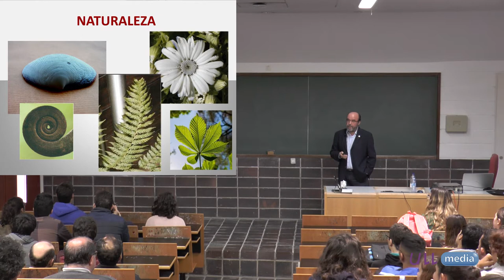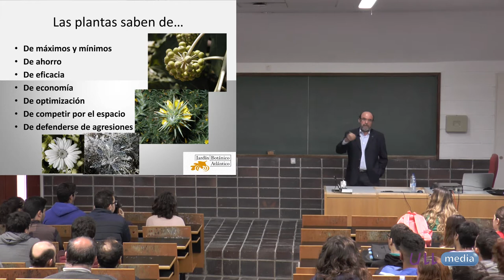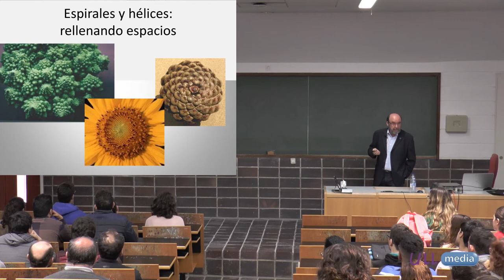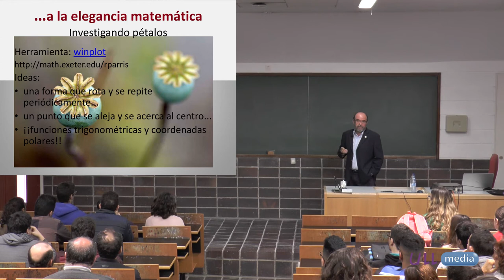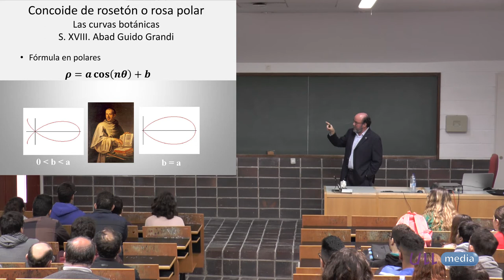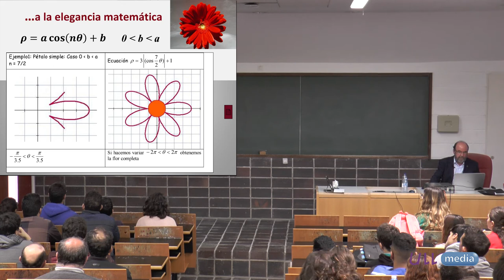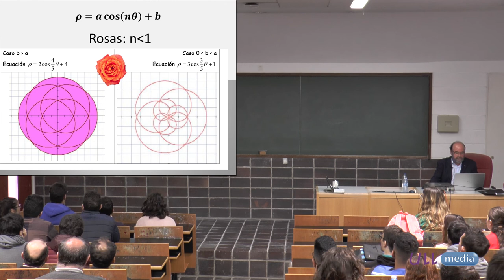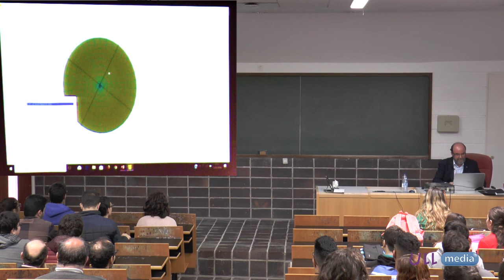La Geometría oculta de las plantas - Fisquito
"La Geometría oculta de las plantas". Antonio Perez Sanz.

Un Fisquito de Matemáticas, Sexta Temporada, día 15/03/2017, Aula Magna de las Secciones de Matemáticas y Física de la ULL

Creative Commons (Reconocimiento - No comercial - Compartir igual - Sin obra derivada)